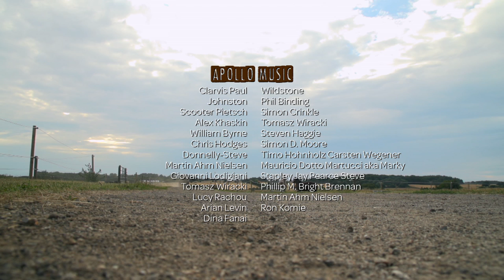Gorm møder Louise på hest | kendt fra TV | GoCook by Coop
Louise passer godt på sin hest og kan tage de sværeste forhindringer.  Til gengæld kan Gorm udfordre Louise på dødsretten kartofler. Det bliver til Louises springsuppe . Prøv opskriften her

Du skal bruge til suppen:
500 g. store kartofler (ca. 4 stk.)
20 g. smør
8 dl vand
1 hønsebouillonterning
2 dl mælk
1 citron
1 tsk. salt
1 knivspids peber

Du skal bruge til oksekødsfyld:
300 g. oksekød i strimler eller tern
1 tsk. tørret basilikum
1 citron
1 tsk. salt
1 knivspids peber
4 gulerødder
2 spsk. olie

Sådan gør du:

1 Vask hænder.
2 Mål alle ingredienserne af.
3. Suppe: Skræl kartoflerne, og skær dem i tern.
4. Kom smør i en gryde, og smelt det ved middel varme.
5. Hæld kartoflerne i gryden, og svits dem i cirka 3 minutter. Rør rundt imens. De må ikke blive brune.
6. Hæld vand og hønsebouillon i gryden. Læg låg på gryden, og kog det i 20 minutter.
7. Oksekødsfyld: Put oksekød, basilikum, salt og peber i en skål, og bland det sammen med en grydeske.
8- Skær citronen over i to halve, og pres 2 spiseske citronsaft ud over oksekødsblandingen. Rør rundt.
9. Skræl gulerødderne, og skær dem ud i tern.
10. Hæld olie på en stegepande og varm den op. Læg gulerødderne på stegepanden, og steg dem i 2 minutter. Put oksekødet på stegepanden, og steg videre i 5 minutter. Rør rundt imens.
Tag stegepanden af varmen. Læg oksekødsfyldet over på en tallerken.
11. Tag suppen af varmen, og lad den køle lidt af.
12. Suppe: Stil gryden ned i køkkenvasken, og blend suppen med en stavblender. Blend i cirka 2 minutter, indtil der ikke er flere klumper i suppen.
13. Sæt gryden tilbage på kogepladen, og bring suppen i kog.
Skær citronen over i to halve. Pres 2 spiseskeer citronsaft ud af citronen, og hæld det i suppen.
14. Hæld sødmælk i suppen. Lad suppen koge i 2 minutter.
15. Anret suppen: Læg oksekødsfyldet i bunden af tallerknerne, og hæld suppen rundt om kødet. Velbekomme.

Opskriften og filmen er fra 'Gorm og 100% din ret', som blev vist på TV 2 og DR Ultra.